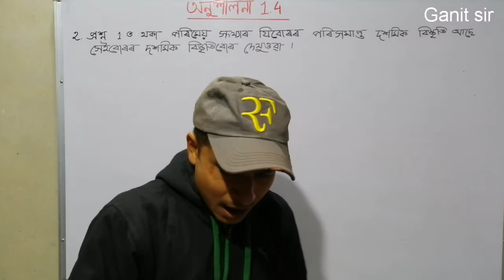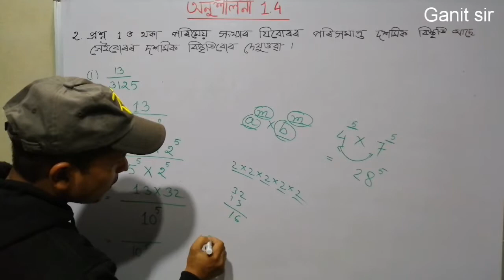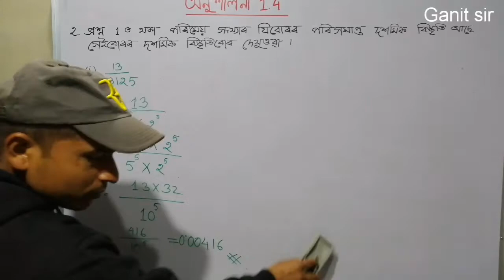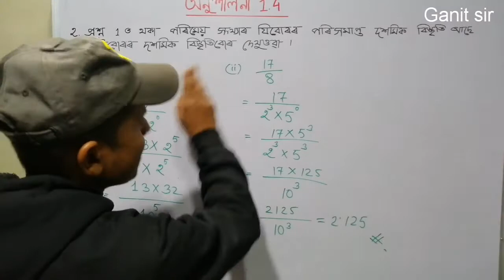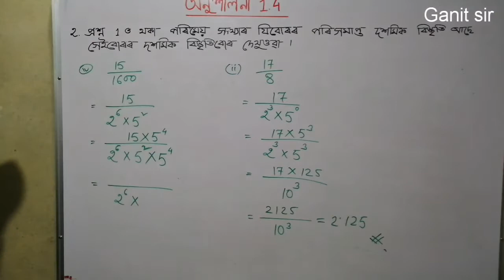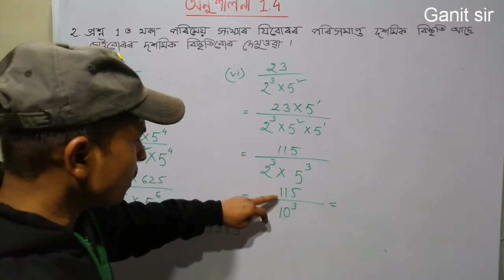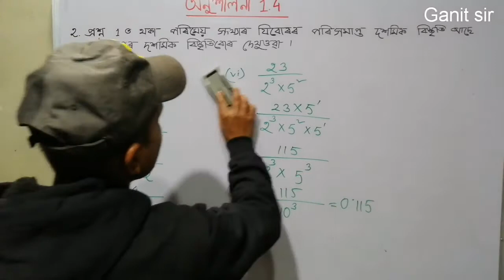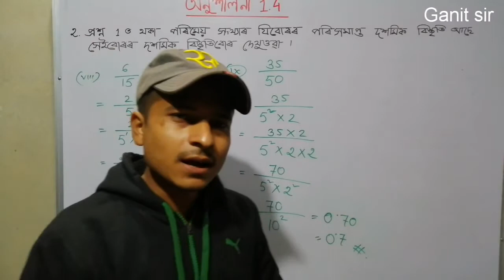Ganit Sir Class X Chapter 1.4 Question No 2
GANIT SIR App ডাউনলোড কৰি , গণিতৰ সমাধানৰ ভিডিঅ'বোৰ অতি সহজতে চাব পাৰিব । App টো ডাউনলোড কৰিবলৈ এই লিংকত ক্লিক কৰিব ।